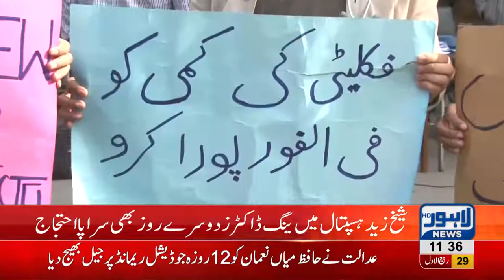Young Doctors boycott OPD's , strike continues for second day